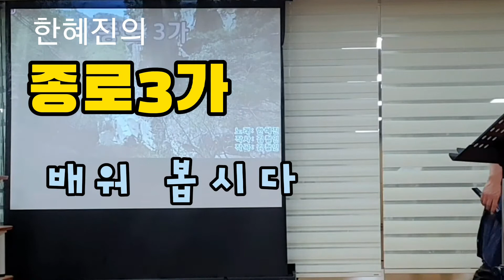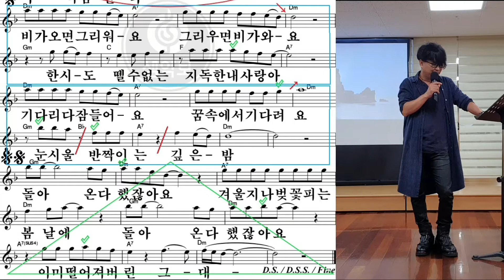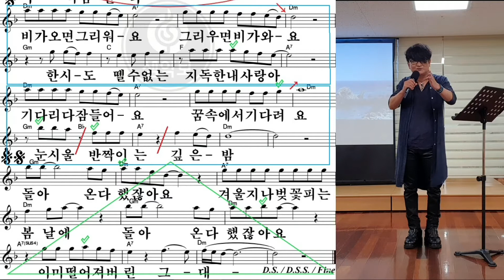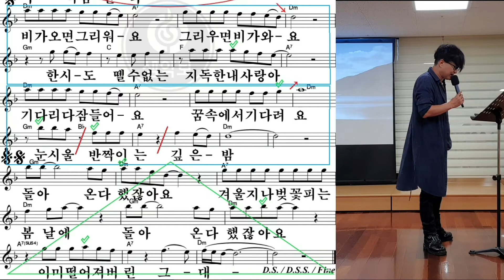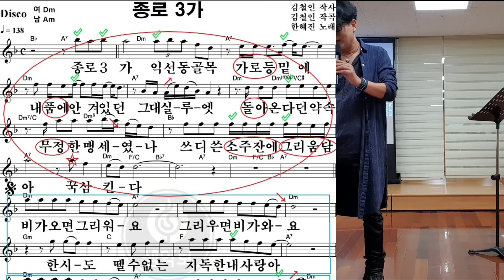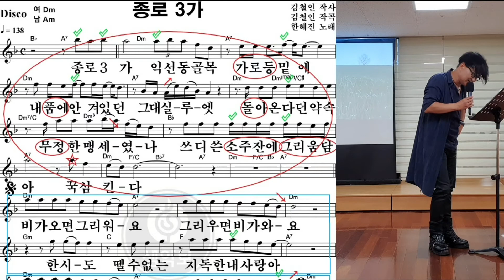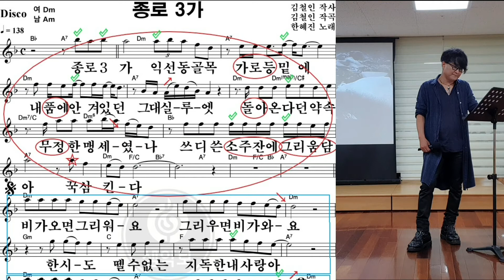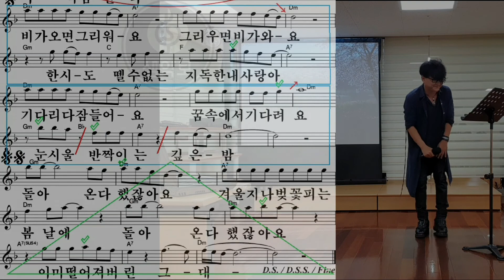종로3가/한혜진/보고만있어도배워지는/천수샘노래교실